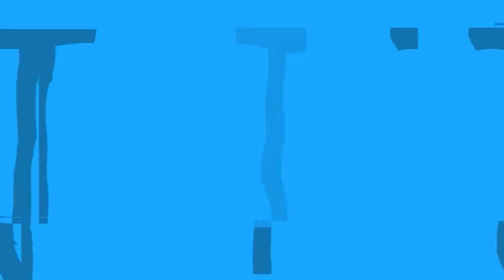SCP-054 Mỹ nhân Nước (Hoạt hình SCP)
Tiến sĩ Bob mang đến cho bạn đối tượng Lớp An toàn của Tổ chức SCP, Hoạt hình Mỹ nhân Nước SCP-054.

SCP-054 là một thực thể dường như được tạo ra hoàn toàn từ nước và thường sẽ có hình dạng của một phụ nữ, mặc dù SCP 054 cũng đã được nhìn thấy có các dạng khác như hình dạng hình học cơ bản. SCP 054 đã được đưa đến Điểm 08 để nghiên cứu thêm sau khi được phát hiện, nơi nó được gửi đến một số bài kiểm tra, một số trong số đó có thể khiến bạn bị sốc và ngạc nhiên.

Video này có nguồn từ được viết bởi xthevilecorruptor, được phát hành dưới Creative Commons Sharealike 3.0.